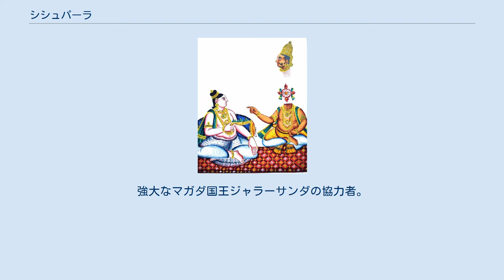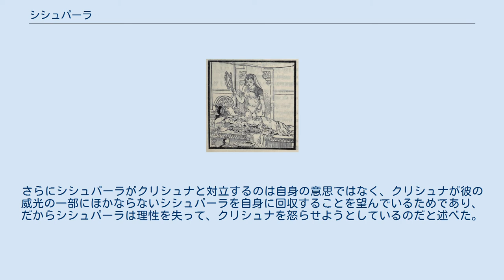シシュパーラ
シシュパーラの誕生。
 クリシュナに殺されるシシュパーラ。
 シシュパーラ（梵: शिशुपाल Śiśupāla）は、インド神話の人物である。
チェーディ国の王ダマゴーシャとヴァスデーヴァの妹シュルタデーヴァーの子で、ドリシュタケートゥ、カレーヌマティーの父。
強大なマガダ国王ジャラーサンダの協力者。
ヴィダルバ国王ビーシュマカの娘ルクミニーと婚約していたが、結婚式当日にクリシュナによって略奪された。
また後にクリシュナに殺された。
後世の詩人マーガはシシュパーラの死を題材に、叙事詩『シシュパーラ・ヴァダ』（シシュパーラの殺戮）を書いた。
 叙事詩『マハーバーラタ』によると、シシュパーラは生まれたとき３つの眼と4本の腕を持っていた。
両親は不気味な赤子を見て捨てようとした。
すると姿無き声が「この子供は将来強大な力を有する王になる。この子供はまだ死ぬ時ではない。しかし彼を殺す者はすでに生まれている。その者が子供を膝に置いたときに余分な腕が落ち、また子供がその者を見たときに第3の眼が消えるであろう」と述べた。
この不思議な話は噂になり、諸国のクシャトリヤたちがやって来て、シシュパーラを膝の上に置いてみた。
しかし何も起こらなかった。
あるときクリシュナが叔母にあたるシュルタデーヴァー妃を訪ねてきた。
シュルタデーヴァーは喜んでクリシュナの膝にシシュパーラーを置いた。
するとシシュパーラの余分な腕が落ち、第3の眼が消えた。
妃は驚いてクリシュナにシシュパーラがどんな罪を犯しても許してやって欲しいと懇願した。
クリシュナは百までならシシュパーラの罪を我慢すると約束した。
 成長したシシュパーラはクリシュナの約束をいいことに悪行を重ねた。
シシュパーラはドゥヴァーラカー市を灰にし、ボージャの王たちを殺したり、あるいは捕らえたりした。
また嫌がるバブルの妻や、ヴィシャーラーの王女バドラーを奪った。
こうした行いをクリシュナは我慢し続けた。
 後にユディシュティラがラージャスーヤの祭祀を行って即位し、集まったクシャトリヤたちに引出物を贈った。
このときユディシュティラはビーシュマの助言によって、最初にクリシュナに引出物を贈ろうとした。
ところがシシュパーラはこれに反対した。
彼の言い分は、王でないクリシュナ（クリシュナの父ヴァスデーヴァはまだ生きていた）が、全ての王を差し置いてなぜ最初に引出物を得るにふさわしいのか、クリシュナに対する贔屓からそうしているのではないか、というものであった。
このように述べ、シシュパーラは退出しようとした。
さらに諸王を扇動して、ユディシュティラの祭祀を妨害しようとさえした。
 これに対してビーシュマは、クリシュナはこの世で最も偉大な長老であり、偏在者である、クリシュナは全ての生物の本源であり帰滅する場所であると述べた。
さらにシシュパーラがクリシュナと対立するのは自身の意思ではなく、クリシュナが彼の威光の一部にほかならないシシュパーラを自身に回収することを望んでいるためであり、だからシシュパーラは理性を失って、クリシュナを怒らせようとしているのだと述べた。
 シシュパーラは激怒して、ビーシュマとクリシュナを激しく侮辱した。
そのため我慢できなくなったクリシュナはチャクラムを投げ、シシュパーラの首を切断した。
するとシシュパーラの中から太陽のような輝きが出現し、クリシュナの中に入った。
そのとき晴れた空に雨が降り、雷が落ちて、震動したという。
シシュパーラの死後、ユディシュティラはシシュパーラの子をチェーディ国の王とした。